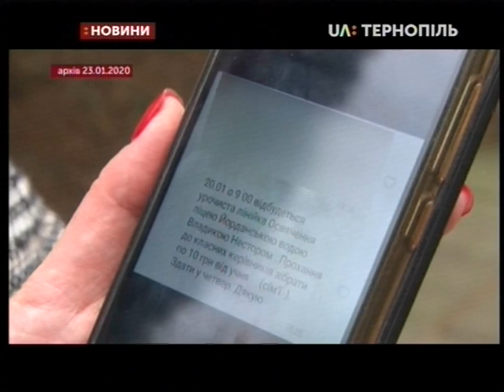04.02.2020. Новини. 17:00